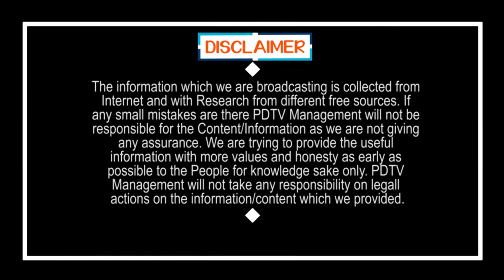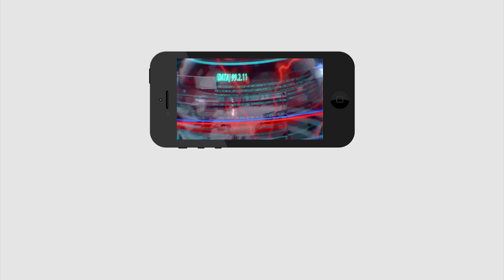Chandrababu Gives Big Role For Nara Lokesh | వామ్మో లోకేష్ కు అంత పెద్ద పదవి..?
వామ్మో లోకేష్ కు అంత పెద్ద పదవి..? బాబు ధైర్యానికి హ్యాట్సాఫ్ | Chandrababu Gives Big Role For Nara Lokesh | PDTV News